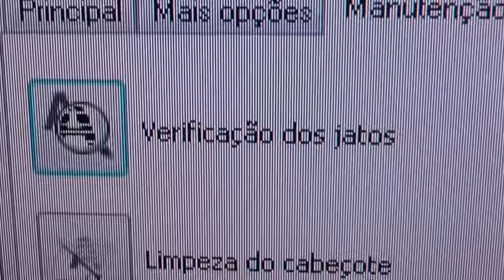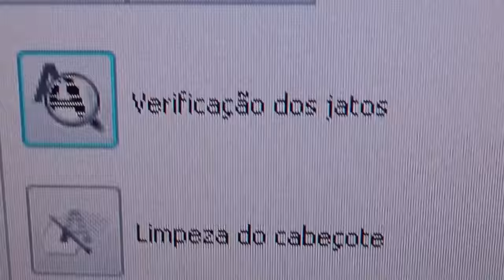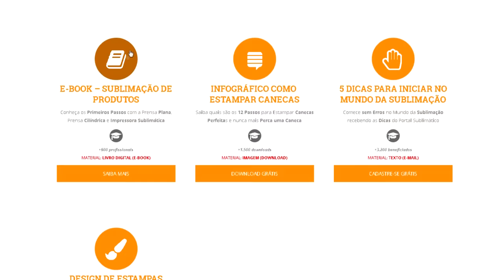Impressão Sublimática com Riscos Brancos? Portal Responde!